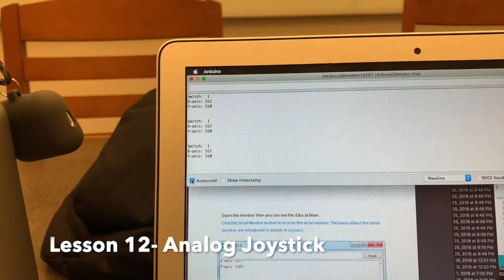Arduino Art.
Yes.